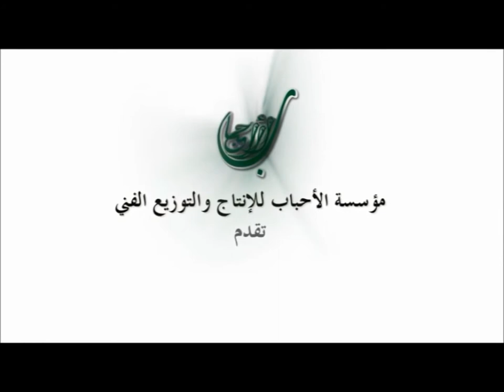FAIS ÇA LE SUCCÈS ET LE BONHEUR VIENDRONT NATURELLEMENT VERS TOI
BON VISIONNAGE !

LA CHAINE "LUMIÈRE ISLAMIQUE" EST LÀ POUR APPORTER DE LA LUMIÈRE DANS VOS CŒURS PAR LA VOLONTÉ D'ALLAH À TRAVERS DES LECTURES DU CORAN,DES RAPPELS ISLAMIQUES,DES CONFÉRENCES,DES CONSEILS DE NOS ILLUSTRES SAGES DE LA COMMUNAUTÉ ISLAMIQUE.